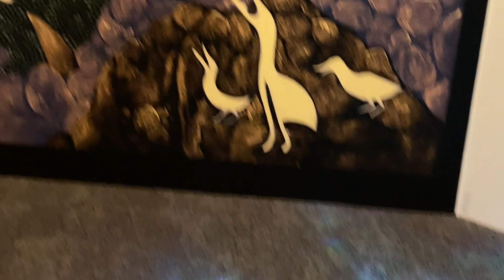Rakiura Stewart Island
Long weekend away in Rakiura Stewart Island, New Zealand.